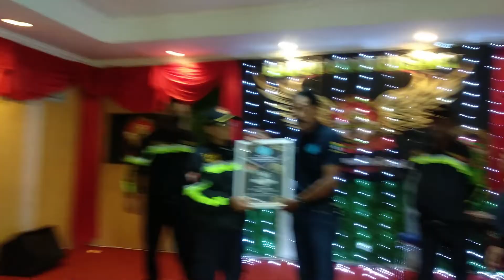PKRD Cipunjur 28 February 2022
Selamat ulang tahun untuk PKRD Cipunjur, semoga sukses selalu, jaya di udara semakin erat di darat, selalu memperpanjang silahturahmi, menambah wawasan dunia telekomunikasi radio dan dapat berpartisipasi membangun infrastruktur nusantara...